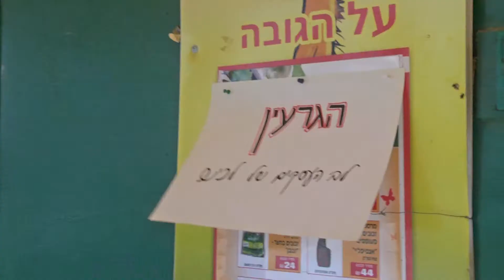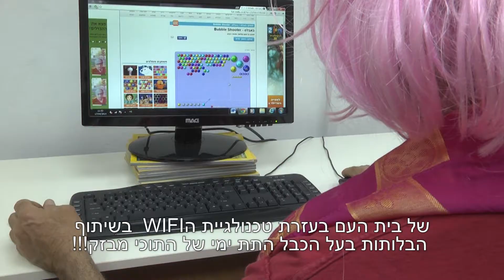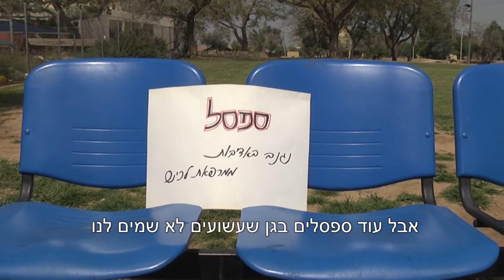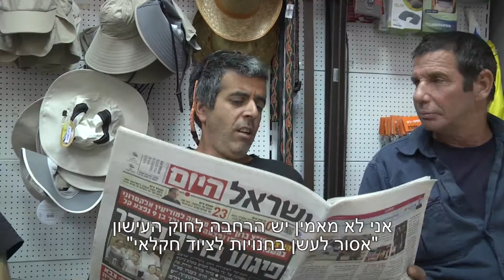2014 הפרלמנטים של לכיש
סרטון למופע יום העצמאות לכיש 2014